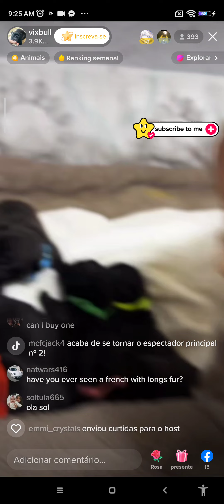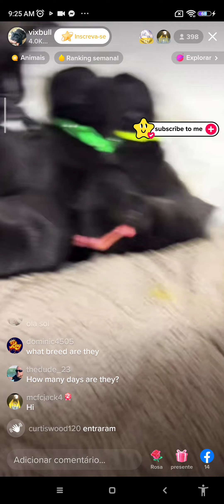Mother Iris born ten days ago French Buldogs